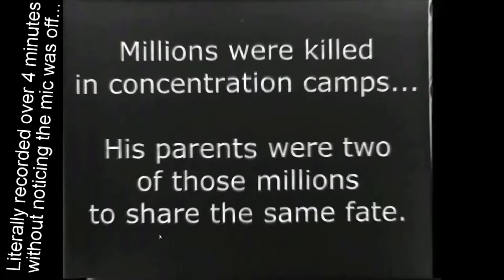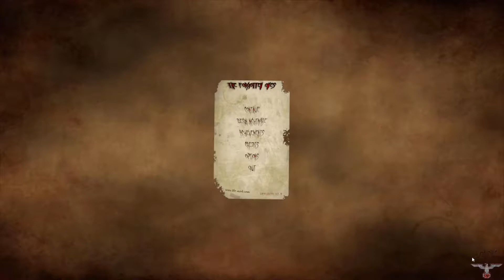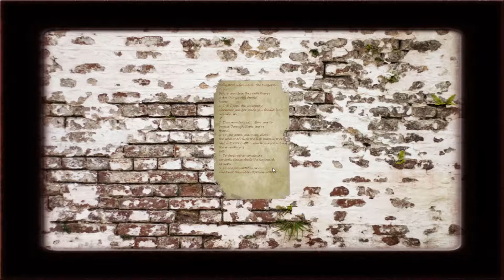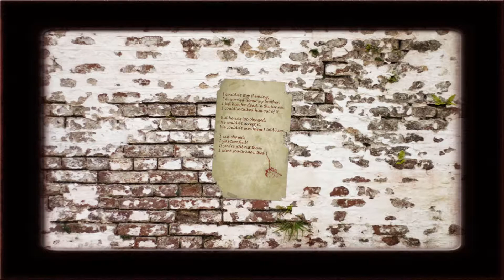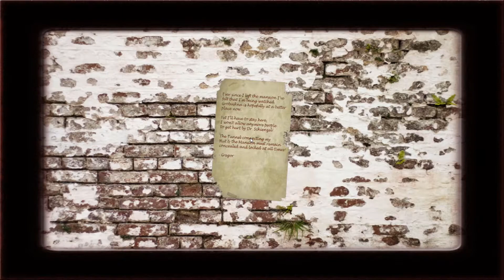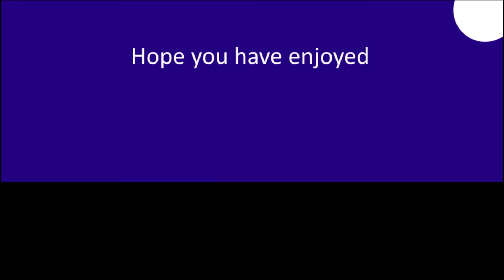The Forgotten Ones